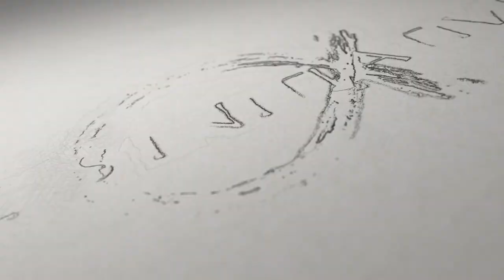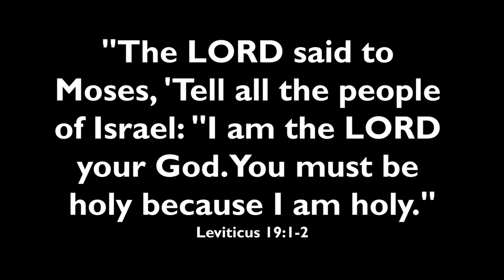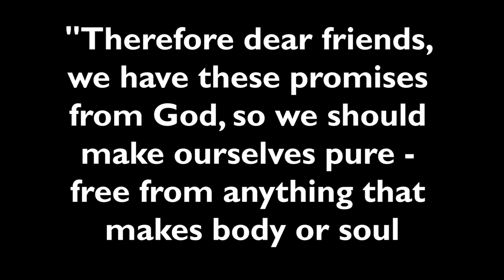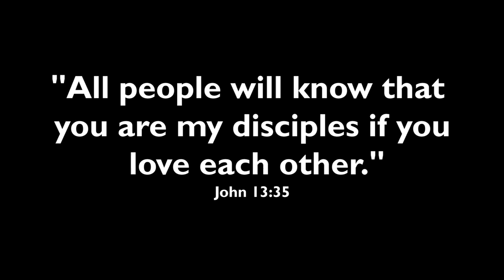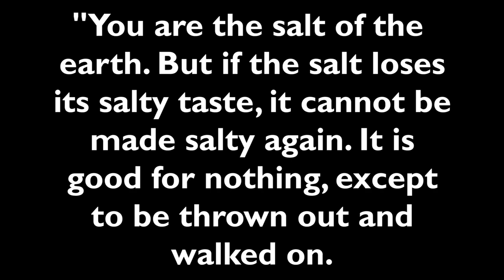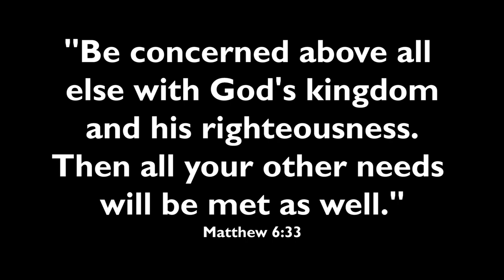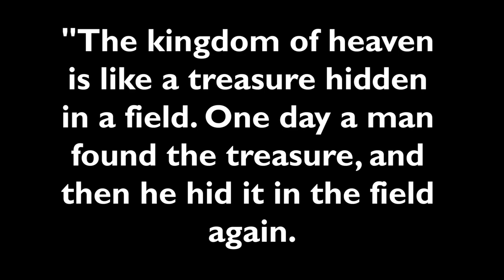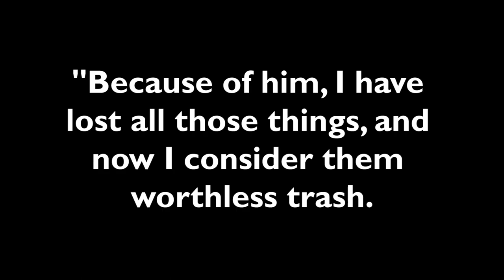Lies Christians believe about holiness (DEAD CHURCH - pt 11)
We've got a wrong definition of "Holiness", and it affects everything about our lives.

►► FREE "Dead Church" videos, books, and podcasts here:

         ActsInitiative.com/deadchurch

►► ABOUT US:

         ActsInitiative.com/about

         ActsInitiative.com/contact